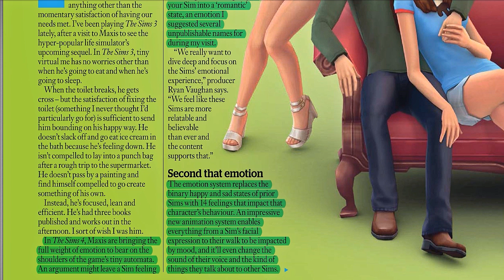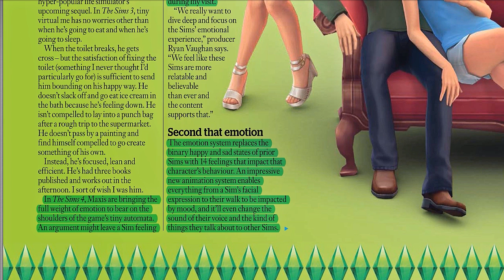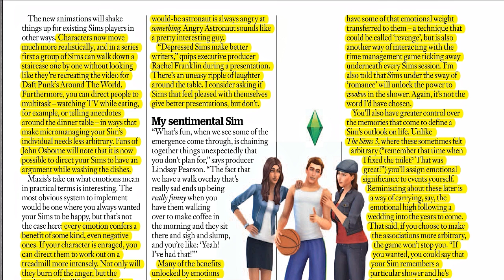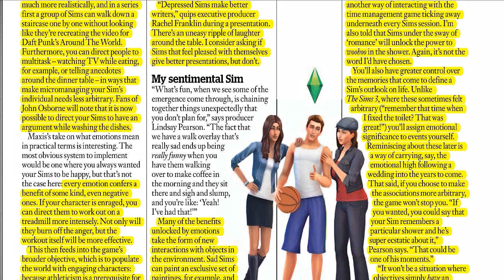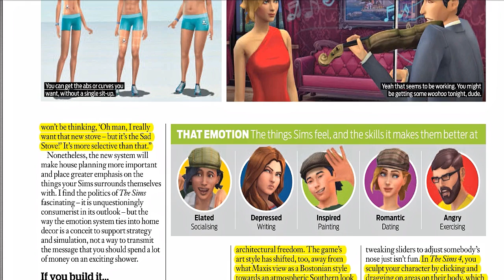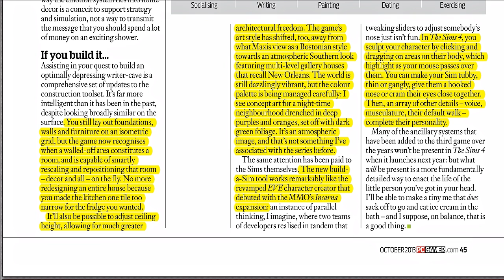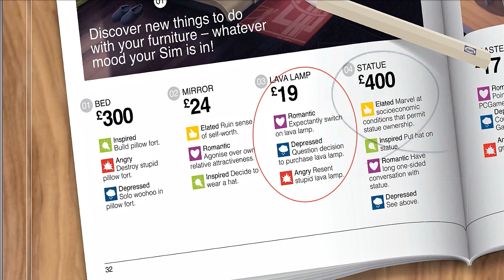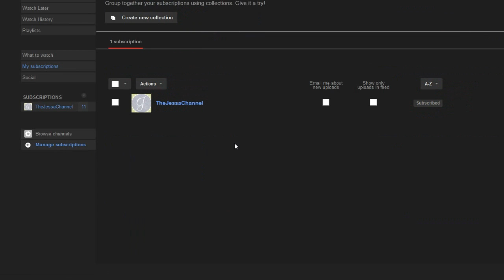The Sims 4 ~ Solo Woohoo? Solo Woohoo! PC Gamer Magazine, October 2013 ~ New Secrets Revealed!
What's New on The Jessa Channel? Sexy time with the Sims 4! New details revealed in the October 2013 PC Gamer Magazine article. Adjustable Ceilings! Emotional Skilling! SOLO WOOHOO! That's right! You heard me! *grin*

Many thanks to Chris Thursten and UK PC Magazine for the article!

UPDATE: According to Thetford at the MTS forums, the advertisement at the back is apart of a hoax series PC mag does in every article. He says: "At  the end of every PC Gamer UK magazine, they post on the final page (the "it's all over" page) a parody of the game of the month, examples being Fallout 3 (which had "unused" perks including those parodying Mrs Doubtfire, Obama and a gimp - the last one had a speech penalty) and WoW Cataclysm (describing how other games are putting cataclysms in their games, including The Sims 3 Pets: Cataclysm, which Sims fans fell for)."

So solo woohoo may not really be in the game but it is fun to imagine it would be! :-)